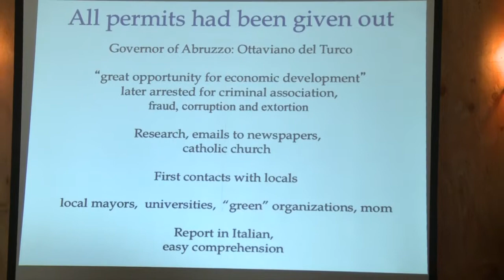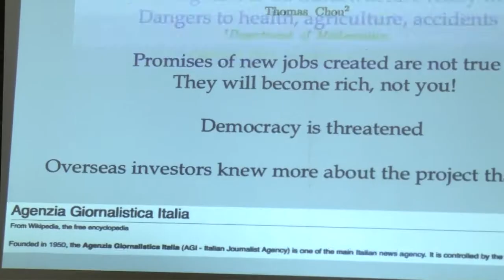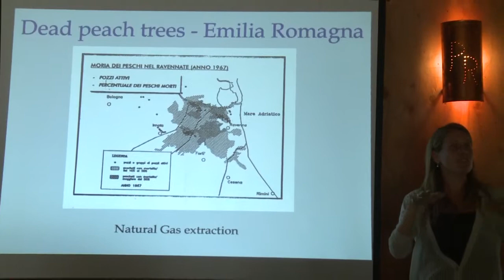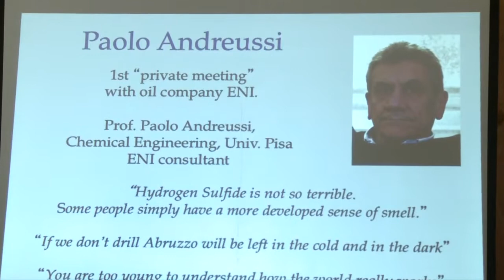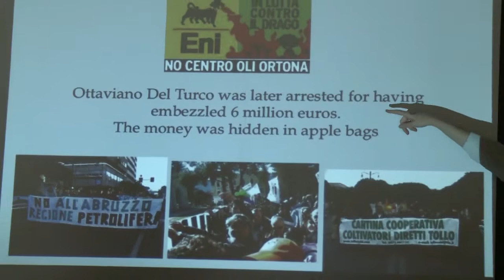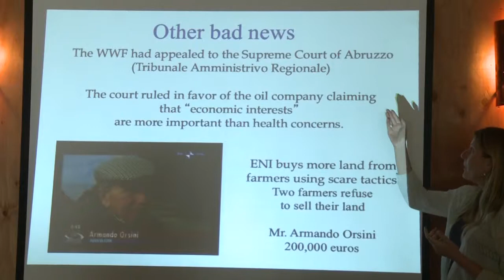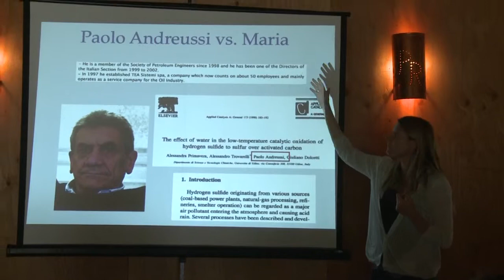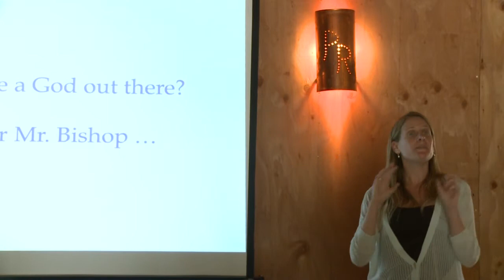Maria Rita D' Orsogna Part 2 "Math professor defeats an oil giant"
Maria is a Math and Physics Professor living in California. She explains how her individual efforts defeated an oil giant in Italy.